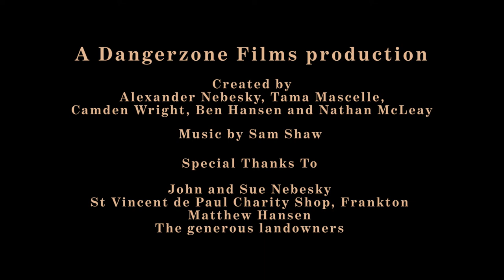Foxhole Ep. 2 | Johnny Foreigner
A newcomer to the foxhole promises cultural challenges and language barriers that all must learn to overcome in order to thrive on the new multicultural battlefield.

To find out more about Dangerzone projects, hit up our Facebook

Tune in on Thursday for Episode 3: "The Long Patrol"